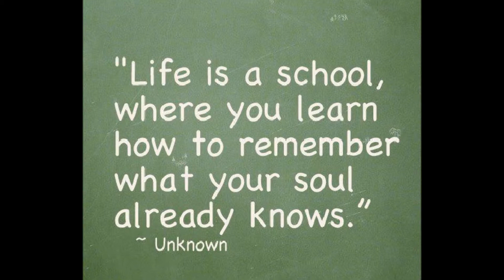Learning to learn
Its about becoming aware of what we have learned, what this has taught us, and what we want to learn.